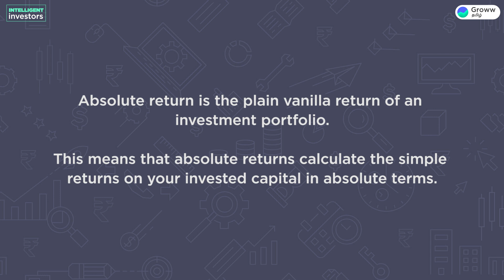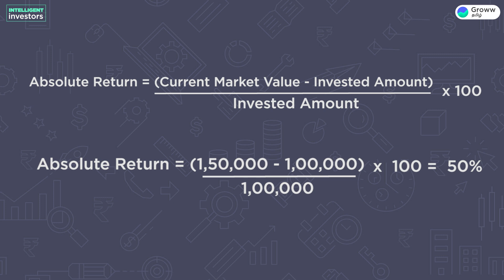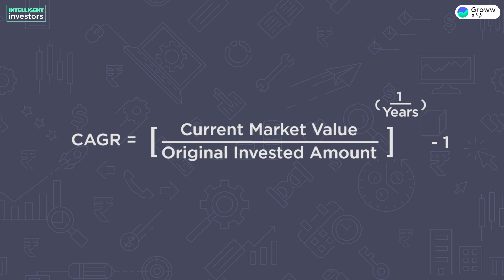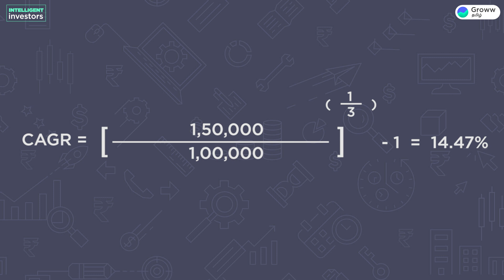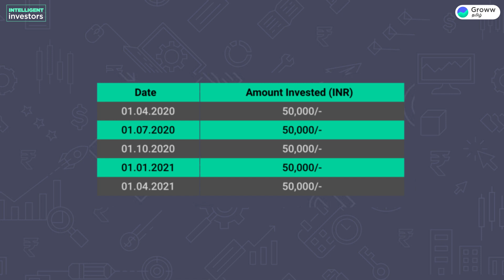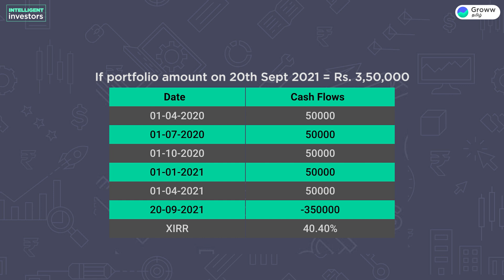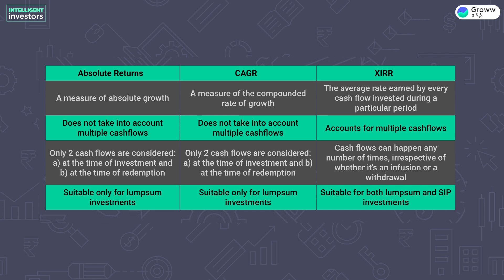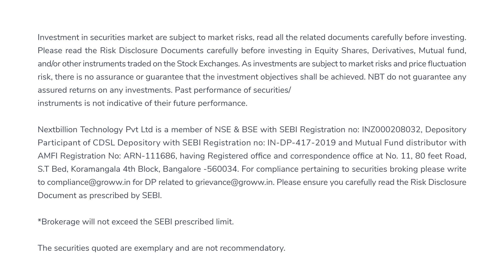Mutual funds Tamil: How to calculate Mutual fund returns | AR, CAGR, XIRR | Groww Tamil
மியூச்சுவல் ஃபண்ட் வருமானத்தை எவ்வாறு கணக்கிடுவது?

In this we will talk about:
·        Definition of Absolute Returns, CAGR, & XIRR
·        Comparing all three
·        When to Use What
·        Using the same measures for stock portfolio

இந்த வீடியோவில் நாம் பின்வருவனவற்றை உள்ளடக்குவோம்:
· முழுமையான வருமானம், CAGR, & XIRR ஆகியவற்றின் வரையறை
· மூன்றையும் ஒப்பிடுதல் · எதை எப்போது பயன்படுத்த வேண்டும் பங்கு
 .போர்ட்ஃபோலியோவிற்கும் அதே நடவடிக்கைகளைப் பயன்படுத்துதல்